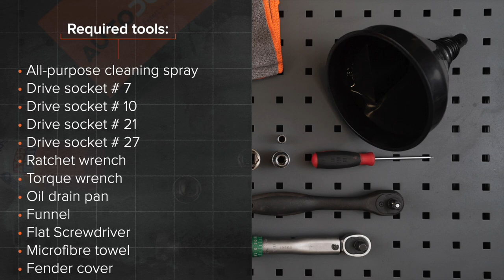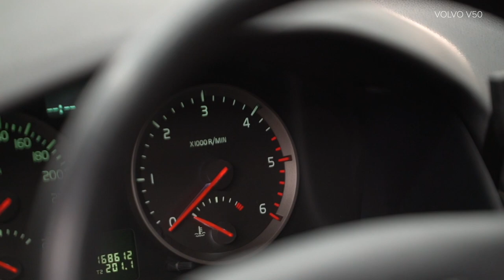Hvordan bytte oljefilter og motorolje der på VOLVO V50 1 (P12) [AUTODOC-VIDEOLEKSJONER]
Hvordan bytte oljefilter og motorolje på VOLVO V50 1 (P12) 1.6 Stasjonsvogn 12.2003–12.2012 [AUTODOC-VIDEOLEKSJONER]

Oljefilter og motorolje for kjøretøyet VOLVO S40 II (MS, 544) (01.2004–12.2012) / VOLVO C30 –12.2012) / FORD Focus Mk2 Saloon (DB_, FCH, DH) (04.2005–09.2012) / FORD Focus Mk2 Convertible (DB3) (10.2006–09.2010) / FORD C-Max (DM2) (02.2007–09.2010) bør som regel erstattes i én og samme prosedyre. Det er imidlertid noen små forskjeller, på grunn av spesifikke egenskaper ved kjøretøyets design.

utm_source=YouTube&utm_medium=description&utm_campaign=2375_ersatz2

🛠️ Verktøyene du trenger for å erstatte oljefilter og motorolje:
- universal rengjøringsspray
- pipenøkler nr.7
- pipenøkler nr.10
- pipenøkler nr.21
- pipenøkler nr.27
- skrallenøkkel
- momentnøkkel
- kar til oljeskift
- trakt
- flat skrutrekker
- mikrofiberhåndkle
- skjermtrekk

Bekijk andere video´s op ons kanaal:
► Hvordan bytte vindusviskere / viskerblader på VOLVO V50 1 (P12) — Hvordan bytte vindusviskere / viskerblader på VOLVO V50 1 (P12)